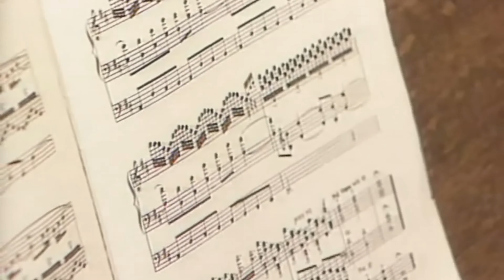“Carillon Sortie” - H. Mulet / The Joy of Music with Diane Bish